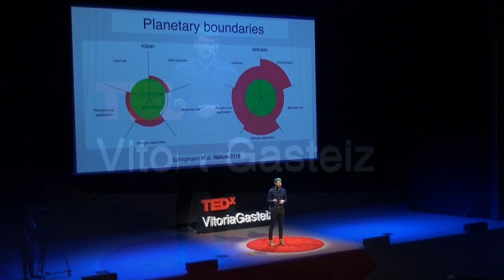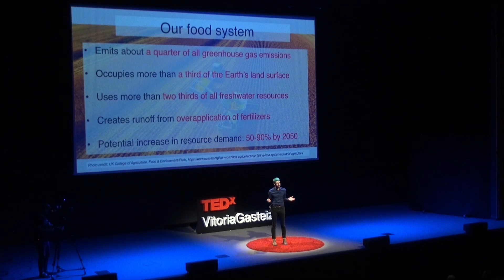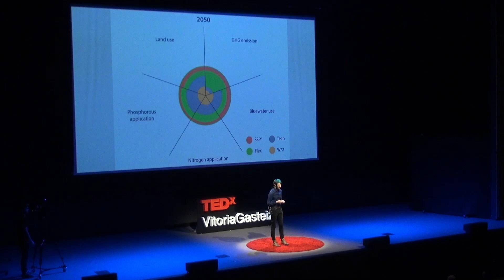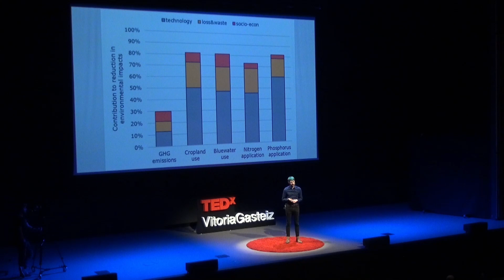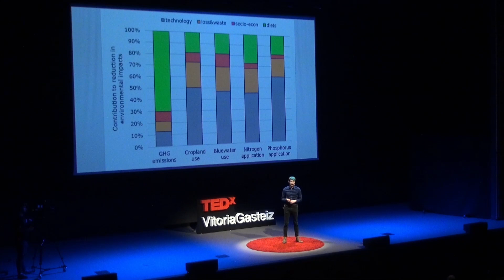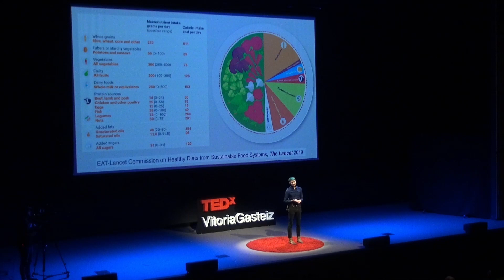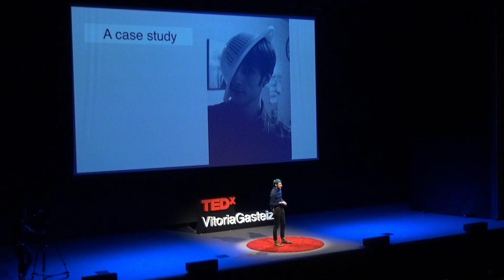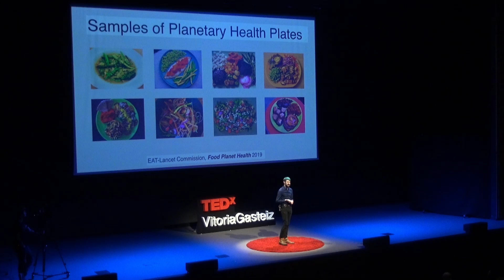We need to stop eating meat to save our planet | Marco Springmann | TEDxVitoriaGasteiz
Climate change is one of our global concerns. In order to save our planet, we need to reduce drastically our carbon footprint; and the best and easiest way to do it is by changing our dietary habits and stop eating meat. Senior researcher in environmental sustainability and public health in the Department of Public Health and the Oxford Martin Program for the Future of Food at the University of Oxford. He advocates putting a rate on meat consumption. This talk was given at a TEDx event using the TED conference format but independently organized by a local community.